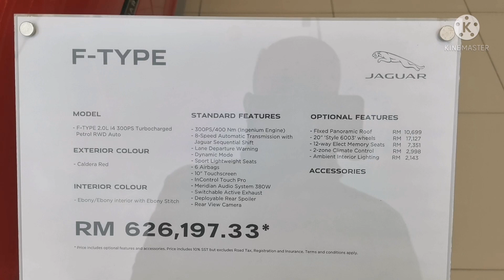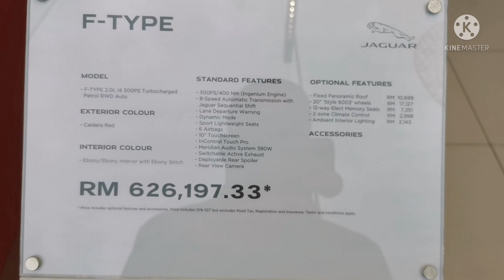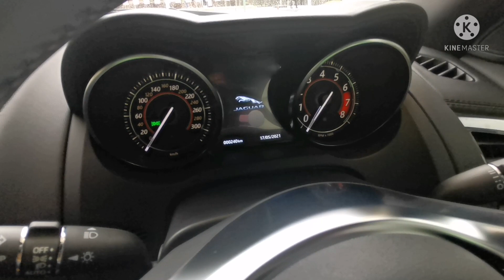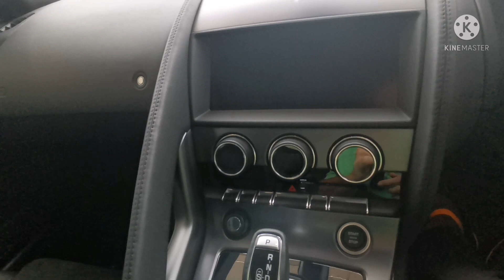Kereta James Bond. Jaguar F Type 2021.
Jaguar F Type 2021 kereta pilihan James Bond di Malaysia.
Jaguar F type 2021 price malaysia
RM 626,000